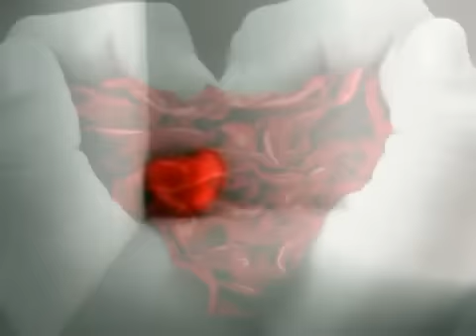Lorenzo Antonio Con El Mismo Acero